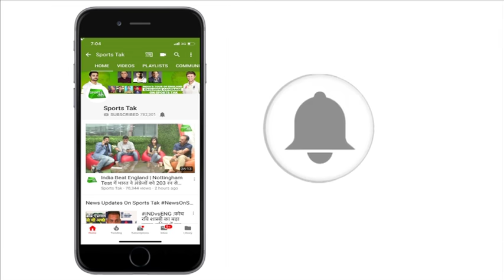McLean Park Prepares for Return of International Cricket With India ODI | IndvsNz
McLean Park in Napier is set to host its first international match in two years when New Zealand take on India in the first of five One-Day Internationals on Wednesday (January 23).